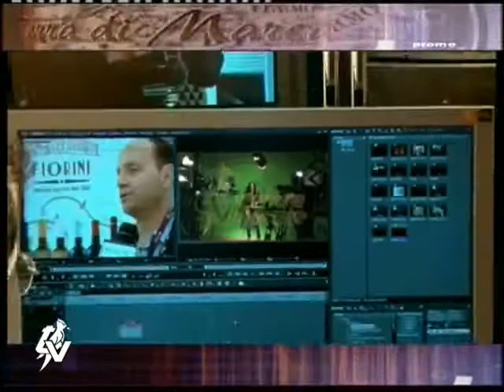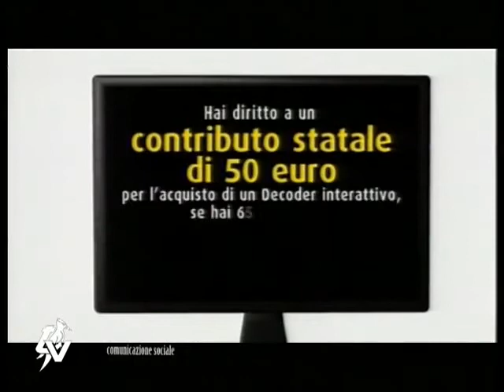Sequenza TV Centro Marche: Promo + Pubblicità (28 12 2011) TVCM